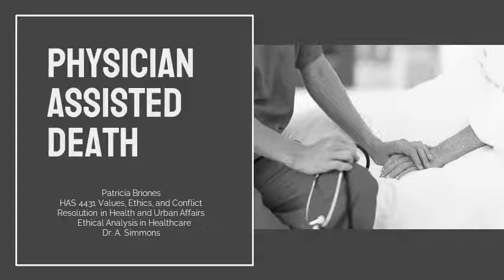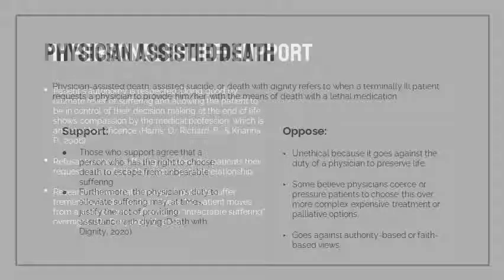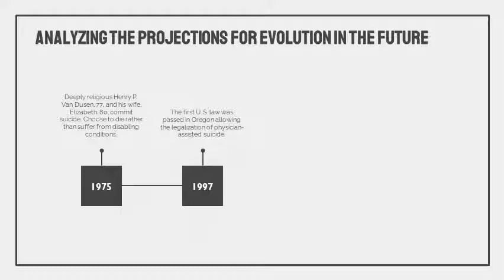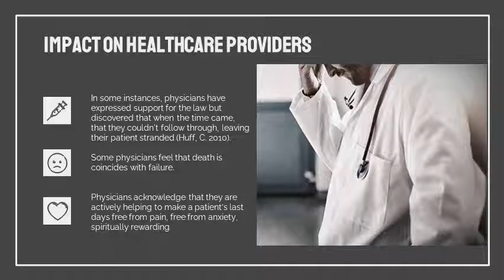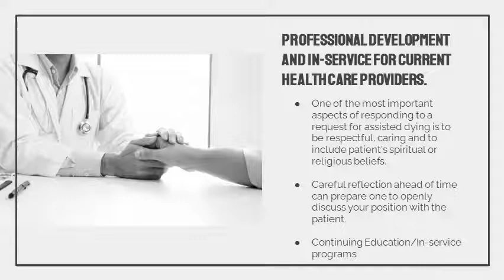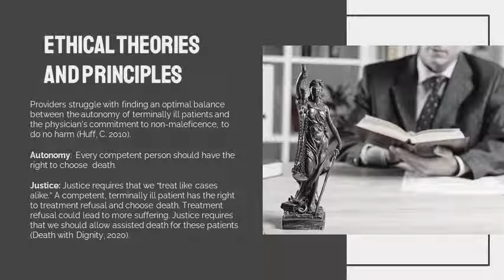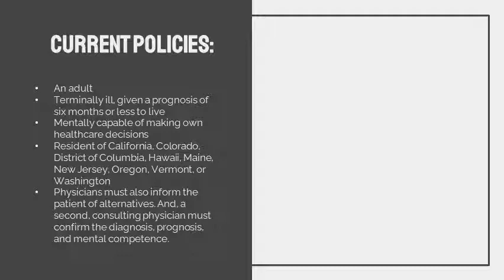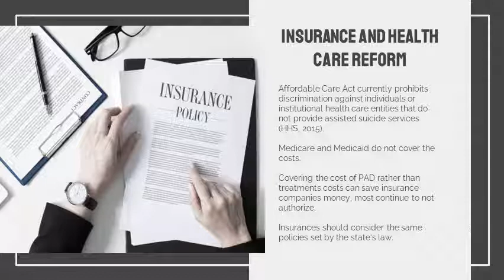Ethical Analysis in Healthcare: Physician Assisted Death